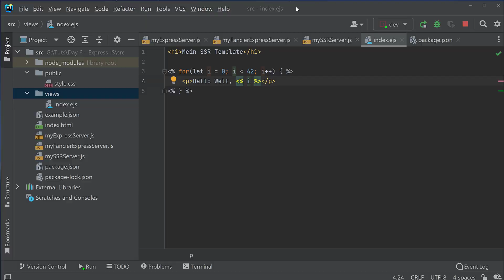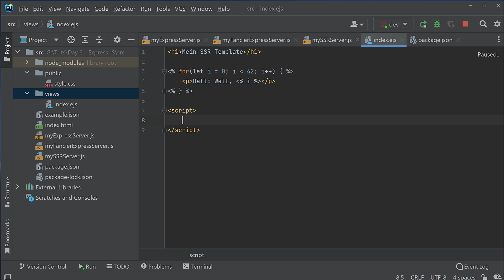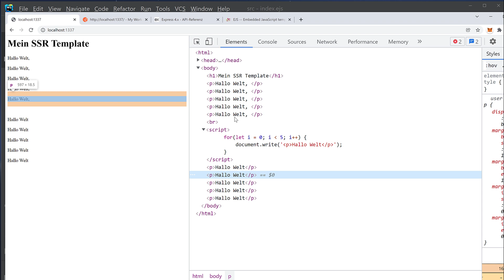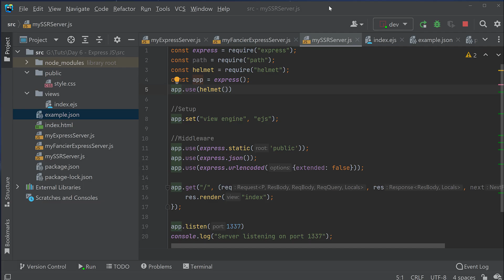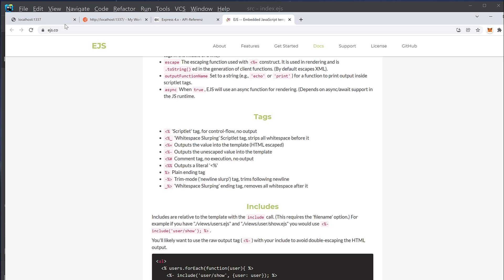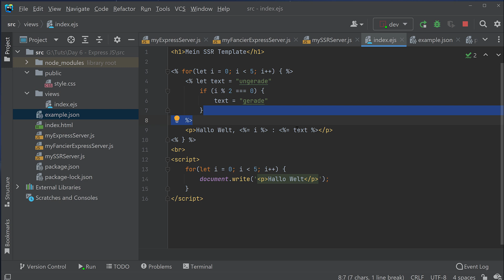Express JavaScript Tutorial #12 - EJS: Embedded JavaScript